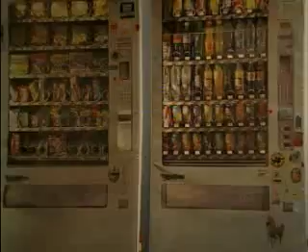Cyril HATT Cyril LEVAN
Expo au Lieu Commun